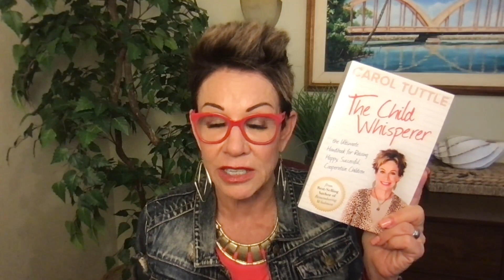The Best Hairstyles For Your Type 4 Children | Carol Tuttle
What's the best hairstyle for your type 4 boy or girl? Learn more about your child's energy type

One of the most common questions that comes up in our Child Whisperer Facebook group is "What's the best hairstyle for my child?" Of course, that very much depends upon your child's Energy Type. So this is Part 4 of a 4-part series where I share the best hairstyles for children based upon their Energy Type.

Don't know the Energy Type of your child? and learn more. Or pick up my best-selling book "The Child Whisperer" or your favorite bookstore.

Type 4 children are serious. They have a more intellectual connection to the world and a more thought out approach to life. They are very much thinking children. They definitely value how they look and will have an opinion about their style and hairstyle. In fact, it's more typical for a Type 4 child to care about how their hair looks.

For your Type 4 children to live their true selves, they need a hairstyle that supports their Energy. In this video, I share with you hairstyles that are perfect for Type 4 boys and girls. The best way I can describe these hairstyles is clean, defined, and tidy. Watch the video and see for yourself.

Here are videos on how to use facial profiling to identify the Energy Type of your child: